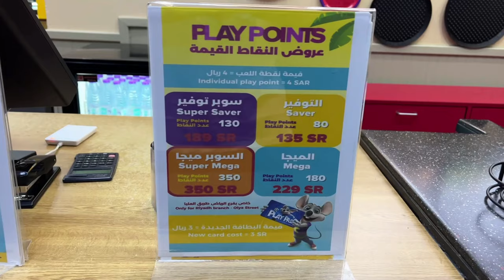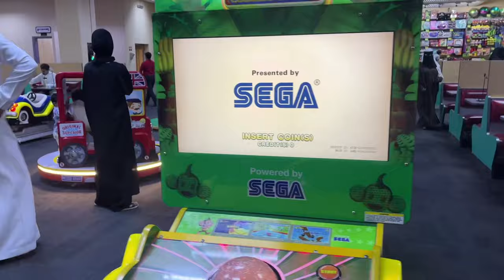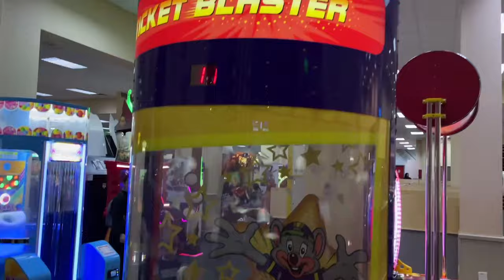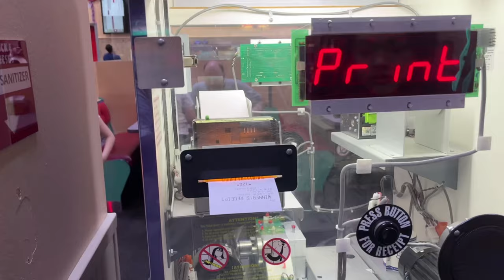Fun day at Chuck E. Cheese Vlog Olaya St, Riyadh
Fun day at Chuck E. Cheese Vlog

Edited by: Samrin Shaikh

Audio used: Link by Jim Yosef

Location 📍